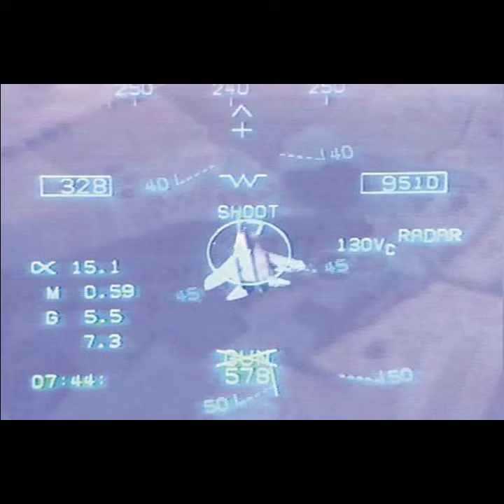Tiberian Dawn Remastered OST - Main Menu Theme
Amazing soundtrack by Frank Klepacki